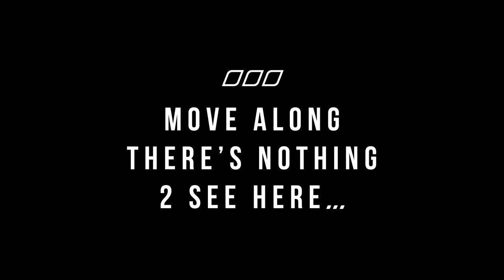Nothing To See Here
You can breathe a sigh of relief knowing that you’re always fully covered thanks to the Nothing 2 See Here Tights. Featuring innovative technology that ensures zero transparency, you can downward dog and deadlift with nothing but confidence. In full length, 7/8 length and also designed as a short, you can feel comfortable in any activity you do knowing...well, there is nothing to see.